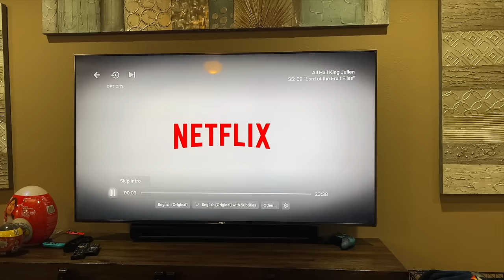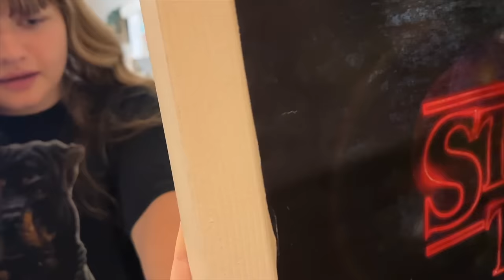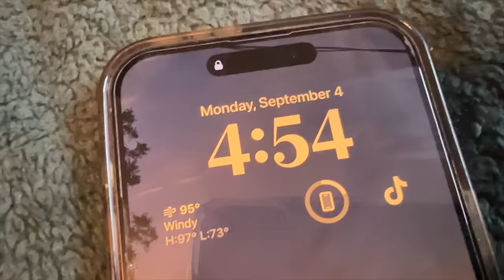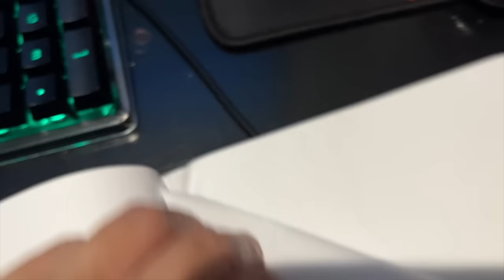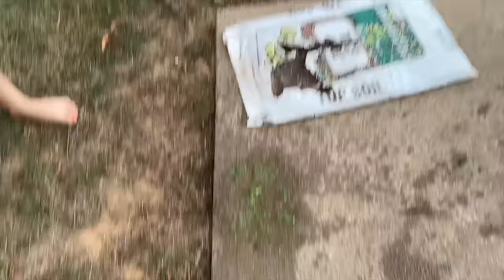MY LITTLE BROTHER Is Growing EXTRA EYES! 👀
What is happening to my little brother!! Find out in the new Fun and Crazy Kids Movie...The Eye!

Today Caleb was watching Tv when a breaking news story interrupted his show. The newscaster warned that there are mysterious eyes showing up and to not touch any objects that look like an eye! He warned Aubrey but she never listens. She is sitting in her room when she hears a noise and finds a weird necklace she's never seen before. ITS AN EYE!! Caleb warned her not to touch it but she does and now very weird and strange things are happening!!

My mom tries to get rid of the strange object but it's too late!! Caleb has touched it and now he is growing extra eyes!! He has one on the front of his head and one on the back. We have to keep him calm while Aubrey and Mellisa look for a way to get rid of the eyes! Can we get the cure in time to help caleb get rid of the extra eyes and not grow anymore! Find out in the The Eye

Story: The EYE
Written By: Aubrey Swigart
Starring: Aubrey Swigart and Caleb Swigart

Watch some of these other awesome youtubers!